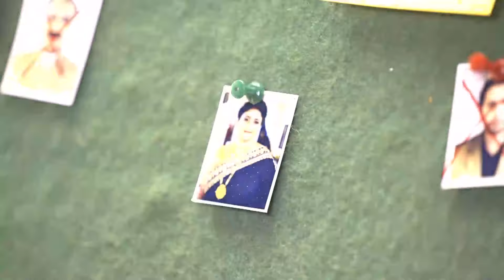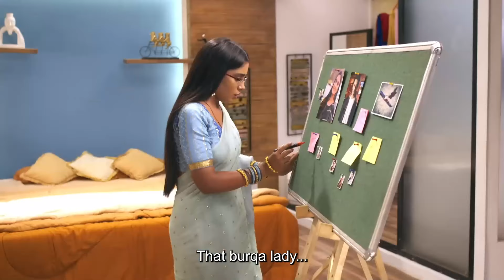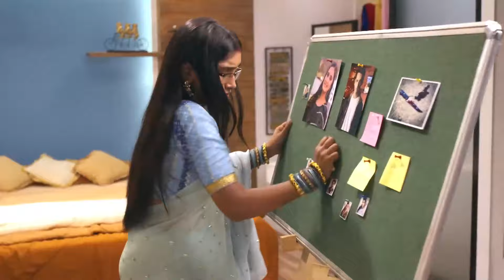Ruchita Had a Hallucination of Nihar - Mann Sundar Episode 205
She longs so much that she sees her husband's dream.
I GUESS I'M GOING CRAZY

Original Name: Mann Sundar
Genre: Drama, Romance
Director: Paritosh Babbar

অসল নাম: मन सुंदर
शैलियां: ड्रामा, रोमांस
स्टार: Shivam Khajuria, Shruti Anand, Priyanka Shuklaa